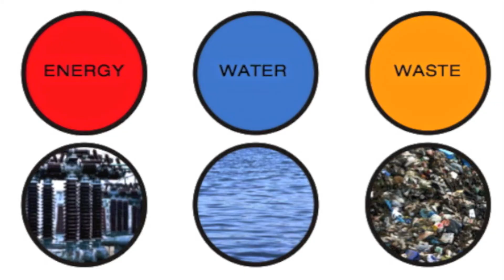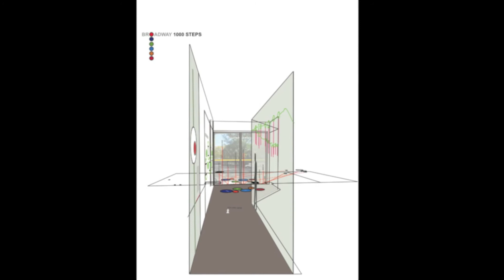MM Video 2